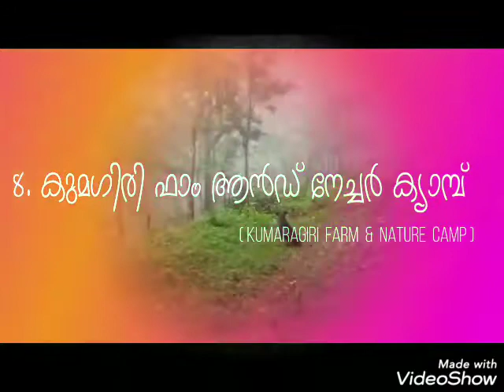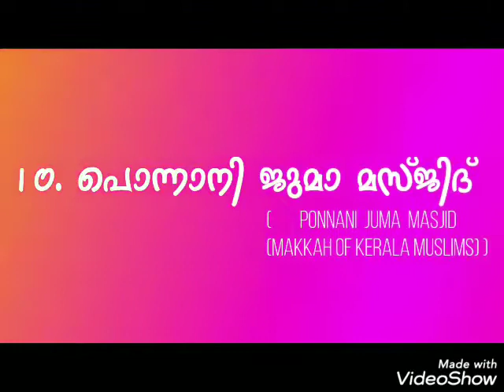മലപ്പുറം ജില്ലയിൽ കണ്ടിരിക്കേണ്ട 10 സ്ഥലങ്ങൾ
Malappuram buttifull place